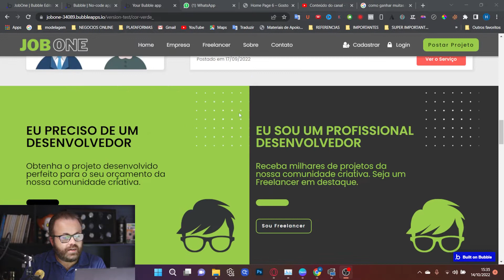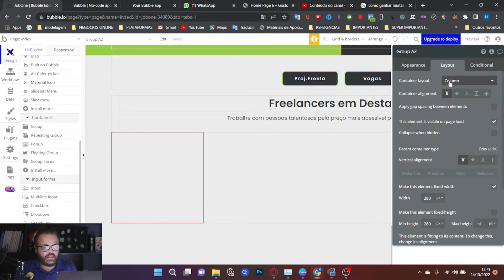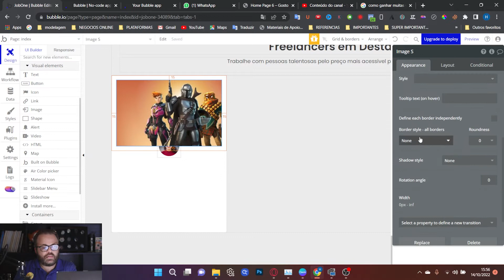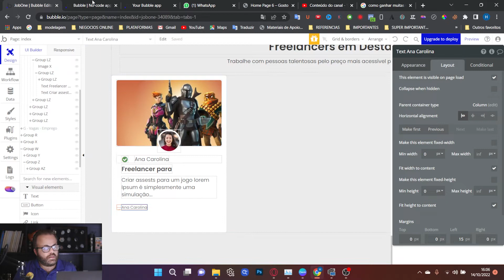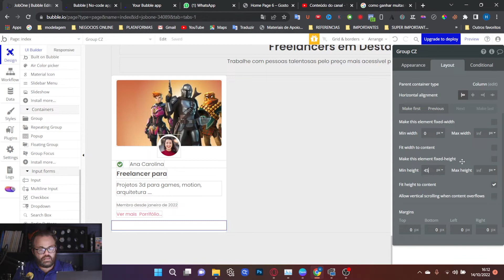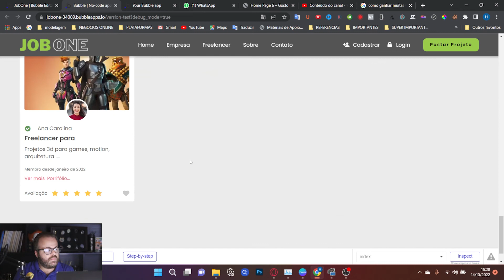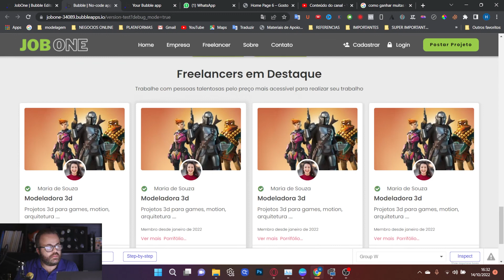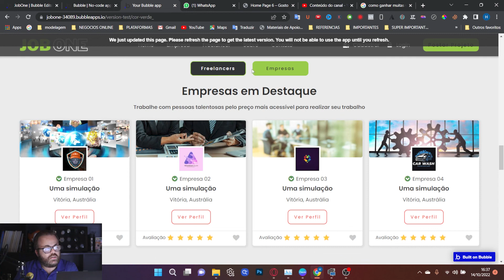No-Code Bubble - UI Design - Layout - Site Home Vagas de Empregos (parte 8)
🛑GRUPO PRIVADO TUTORIAIS -🛑

Fazer um layout bonito e profissional é uma das partes principais de um site ou aplicativo, pois o ser humano é muito visual e se você não criar algo que seja profissional e atraente, não conseguirá chamar muita atenção.

Nesse vídeo aprenda passo a passo Como fazer um layout bonito e profissional, utilizando a ferramenta No Code  -  Bubble.